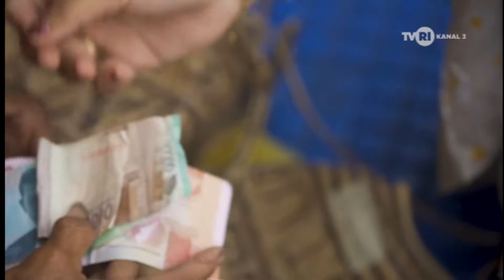Produk Kerajinan dari Anyaman Rotan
Produk-produk Kerajinan dari anyaman rotan
yang juga merupakan warisan leluhur dayak basap